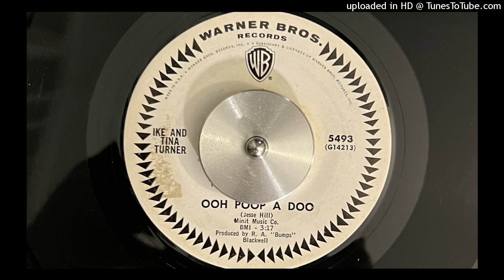Ike and Tina Turner - Merry Christmas Baby (Warner Brothers) 1964